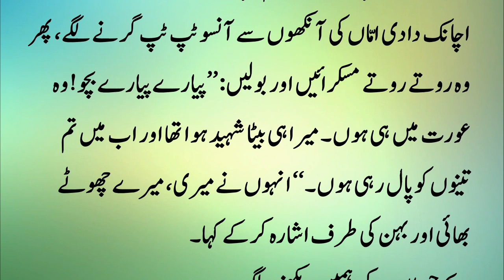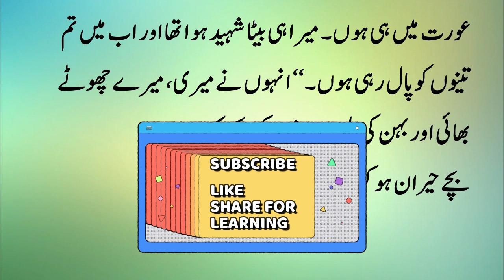An Emotional Heart Touching Story | Urdu Moral Stories || Sachi Kahani No 131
credit,google,Instagram,Facebook,twitter,
credit
Videvo Author:Videvo

social network.

In this emotional heart touching story, a man is carrying the body of his wife. He is walking slowly and sadly, with his eyes full of tears. He has just lost his beautiful wife in a tragic accident. As he walks, he tells her wonderful stories that make her smile. In the end, he gives her a beautiful funeral pyre on which to rest. This is a powerful, emotional and heart-wrenching story.
In this emotional heart touching story, a young man is suffering from a terminal illness and he has a few hours left to live. But he is determined to spend those hours making the most of life.

The man meets a woman on the street and they start talking. The man tells her his story and she listens empathetically. As the man talks, the woman starts to weep and eventually she breaks down in tears.

The man then tells her his final wish and asks her to fulfill it. The woman agrees and they spend the remaining few hours of the man's life in a heart-wrenching conversation.

This is a beautiful and emotional story that will touch your heart. If you're looking for Urdu
Finally, in this Sachi Kahani (story of a woman), a woman is abandoned by her husband and falls into a life of despair. But after she meets a man who understands her, she is able to find happiness again.

These emotional heart touching stories will touch your heart and remind you of the importance of family.

This channel is about morals story. Urdu moral stories of Beautiful lesson. Islamic stories , beautiful story of Muslim scholars. Hindi stories , beautiful moral lesson,Horror stories, moral stories and moral informative videos in urdu hindi language for you. For Entertainment & Education Purpose based on moral lessons. best urdu base moral kahani channel in which educational, informational, sabaq amoz kahaniyan, moral stories, hindi stories, sabaq amoz waqiat, islamic waqiat, urdu stories, informative kahaniyan, qassas-ul-anbiya, stories in urdu, moral kahaniyan, moral stories, and much more about related to this stuff.
Story Line